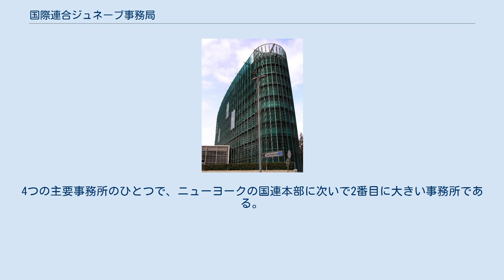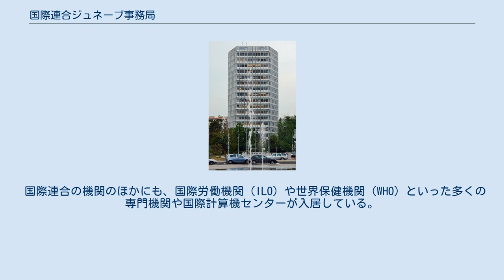国際連合ジュネーブ事務局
前庭の彫刻 アプローチに並ぶ万国旗 パレ・デ・ナシオン前広場の「壊れた椅子」の彫刻。
欠けた脚は地雷やクラスター爆弾への反対を表す。
 国際連合ジュネーヴ事務局（こくさいれんごうジュネーヴじむきょく、仏語: Office des Nations Unies à Genève, 英語: United Nations Office at Geneva, UNOG）は、スイス・ジュネーヴにある国際連合の事務所。
4つの主要事務所のひとつで、ニューヨークの国連本部に次いで2番目に大きい事務所である。
国際連合欧州本部とも呼ばれる。
 現事務局長は、2019年に就任したタチアナ・ヴァロヴァヤ(Валовая, Татьяна Дмитриевна)。
 1929年から1938年にかけて国際連盟本部として建設され、1950年代と1960年代後半に増築された、スイス・ジュネーヴのパレ・デ・ナシオン（フランス語: Palais des Nations）に位置する。
 国際連合の機関のほかにも、国際労働機関（ILO）や世界保健機関（WHO）といった多くの専門機関や国際計算機センターが入居している。
 さらに国際連合及びその専門機関は、パレ・デ・ナシオンの外にも事務所を設けている。
これらの敷地は通常スイス政府により提供されている。